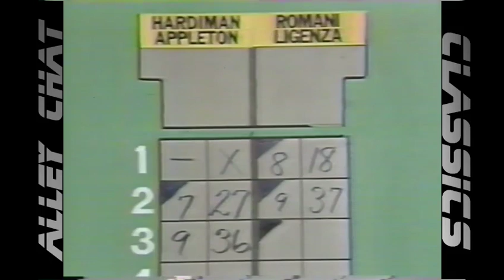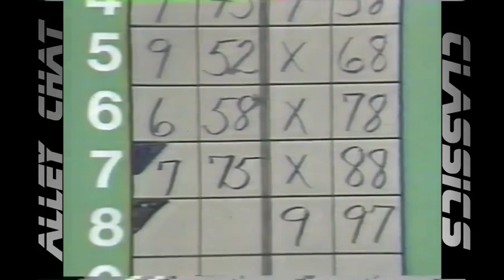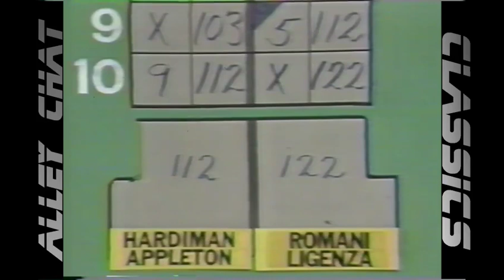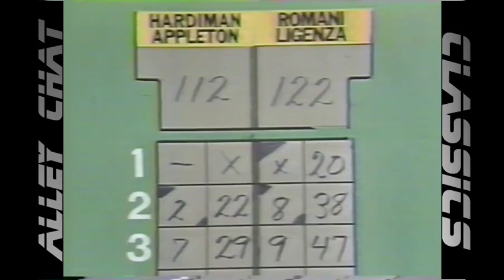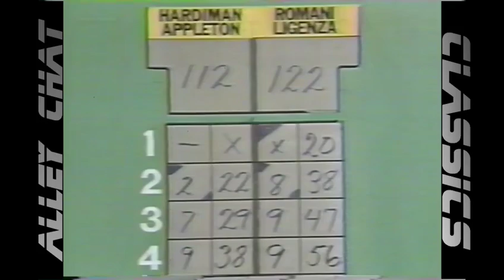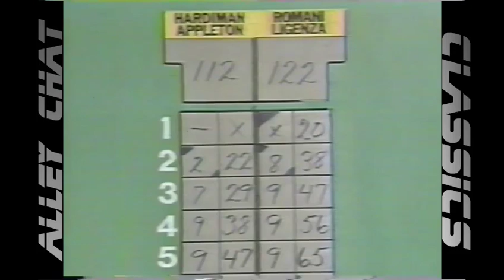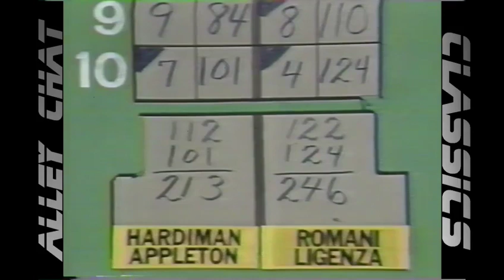Alley Chat Classics - Candlepin Doubles - Walter Hardiman/Ed Appleton vs. Paul Romani/Steve Ligenza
Channel 5 "Candlepin Doubles" - This match features challengers Walter Hardiman of Canton, MA and Ed Appleton of Roslindale, MA vs. champions Paul Romani of Westfield, MA and Steve Ligenza of Feeding Hills, MA.

Special Thanks to Contributor Mary Ligenza